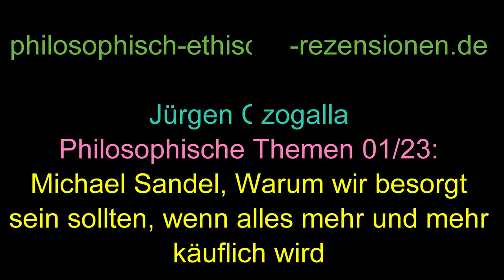Michael Sandel, Das Problem, wenn alles käuflich wird, 01/23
Videoreihe zur Vorstellung philosophischer Themen ab 20. Jahrhundert, 01/23: Michael Sandel, Das Problem, wenn alles käuflich wird

Michael J. Sandel, Was man für Geld nicht kaufen kann: Die moralischen Grenzen des Marktes, Berlin 2012

Michael Sandel ist ein  zeitgenössischer US-amerikanischer Philosoph.

Verwendete Kamera: Sony A6400
Beleuchtung: Newer Bi-Farbe 660 LED
Verwendetes Micro: Rode Wireless Go Compact